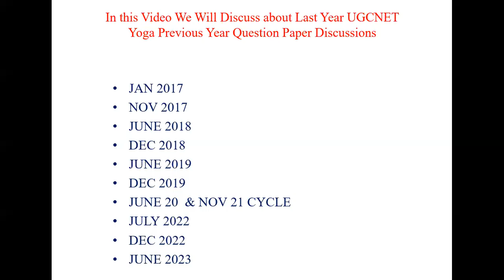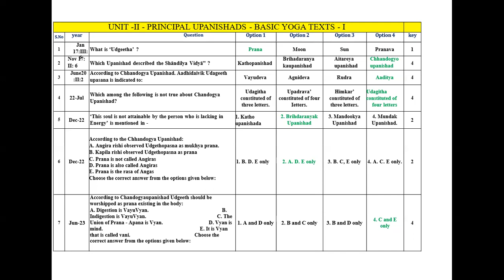ugc net in tamil | ugc net yoga Previous Year Question Paper Revison | Unit-2 | Principal Upanishads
Ugcnet Paper -1 & Paper -2 coaching Starts Every Year Jan Second week and July Firstweek.
This video is introduction about UGCNET Yoga  paper - 2 , Unit -2 ,

 Yoga Texts – I : Principal Upanishads, Bhagavad Gita and Yoga Vasishtha.

Ishavasyopanishad:Concept of Karmanishta; Concept of Vidya and Avidya; Knowledge of Brahman; Atma Bhava.
KenaUpanishad: Self and the Mind; Intuitive realization of the truth; Moral of Yaksha Upakhyana.
KathaUpanishad: Definition of Yoga; Nature of Soul; Importance of Self Realization.
Prashna Upanishad: Concept of Prana and rayi (creation); Panchapranas; The six main questions;
Mundaka Upanishad: Two approaches to Brahma- Vidya- Para and Apara; The greatness of Brahmavidya; Worthlessness of Selfish-karma; Tapas and Gurubhakti; The origin of creation, the ultimate aim of Meditation- Brahmanubhuti.
Mandukya Upanishad: Four States of Consciousness and their relation to syllables in Omkara.
Aitareya Upanishad: Concept of Atma, Universe and Brahman.
Taittiriya Upanishad: Concept of Pancha Kosha; Summary of Shiksha Valli, AnandaValli, Bhriguvalli.
Chhandogya Upanishad: Om (udgitha) Meditation; Shandilyavidya.
Brihadaranyaka Upanishad: Concept of Atman and Jnana Yoga; Union of Atman and Paramatman.